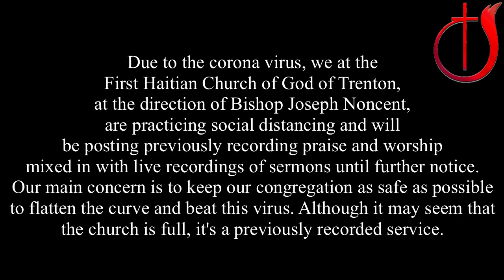FHCOG Virtual Sunday AM Worship Service | 4/19/20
Speaker: Evangelist Jules Precile

Welcome to our church! We thank God for you and are happy that you've decided to worship with us online. Please join us every Sunday for our virtual worship services and during the week for our conference call prayer services. Although our church is not currently open to the public due to the pandemic, everyone is welcome to join us on the following days and time. See below for details:

SERVICE DAYS AND TIMES:

Monday- Friday [conference call]
Sunrise Prayer Service
5:30 AM- 6:30 AM

Noon Day Prayer Service
12:00 PM- 1:00 PM

2nd & 4th Tuesdays and Every Saturday [conference call]
Prayer and Fasting Service
8:00 AM- 12:00 PM

Wednesday Evening [conference call]
Divine Inspiration Service
6:30 PM- 8:30 PM

Friday Evening [conference call]
Watch Night Service
8:00 PM- 12:00 AM

1st Saturday of the month (baptized members only)
Members' Meeting and Communion
6:30 PM- 8:30 PM

Sunday Services [on YouTube]
The Encounter Service (English)
9:00 AM- 10:30 AM

Sunday School
Adult Creole (live-streamed on YouTube)
Young Adult (on Zoom)
Children (on Zoom)
10:30 AM- 11:30 AM

AM Worship Service (Creole)
11:30 AM- 1:30 PM

PM Worship Service (Creole)
6:30 PM- 8:30 PM

PRAYER LINE CONFERENCE CALL INFORMATION:
***For additional assistance connecting to the meeting text "Help" to the Dial-In number above. Message and data rates may apply.

"so in Christ we, though many, form one body, and each member belongs to all the others."
Romans 12:5